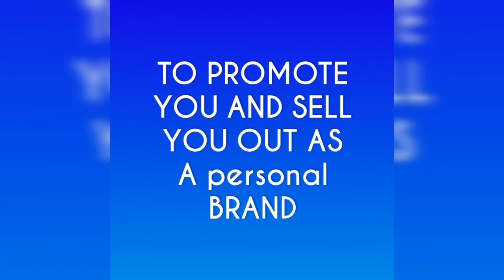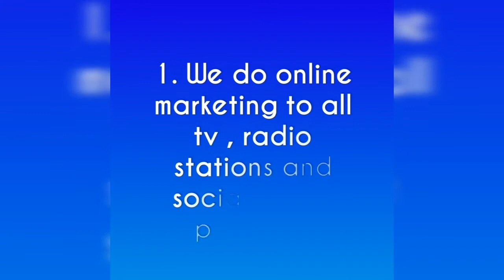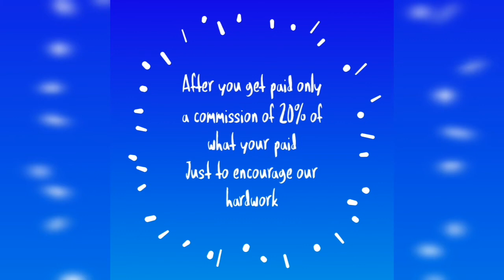How to Market and Brand Your Music - Music Marketing and Branding Tips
Best Music Marketing Brand in Africa